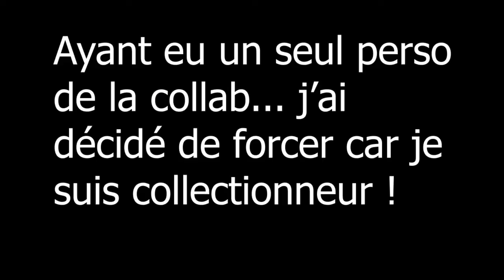INVOCATIONS SNK EN GRECE !! COLLAB 7DS x SNK SEVEN DEADLY SINS GRAND CROSS FR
JE SUIS DE RETOUR LES AMIS !!
Nouvelle vidéo des invocations de la collab avec SNK !!!
Avez-vous invoqué ?

Pouce bleu apprécié les frérots !!